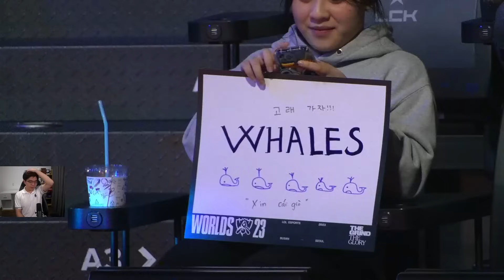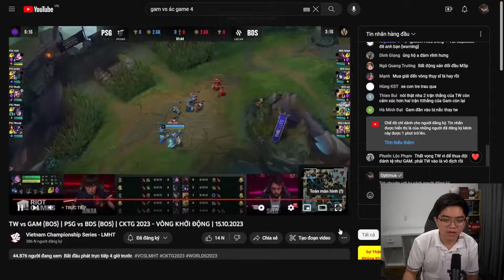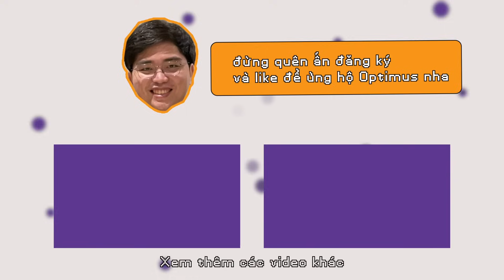PHÂN TÍCH CKTG 2023: GAM VS TW: NỘI CHIẾN VCS TẠI worlds2023 - GAM LÀ CHÂN MỆNH THIÊN TỬ!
Hôm nay cùng Mus và HLV Archie phân tích trận đấu hấp dẫn nhất tại vòng Play-in nhé!